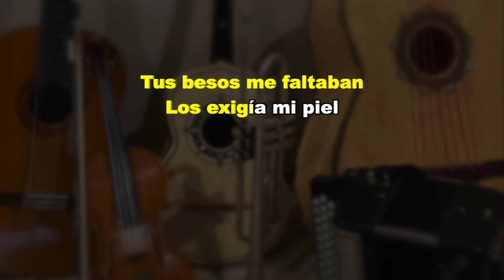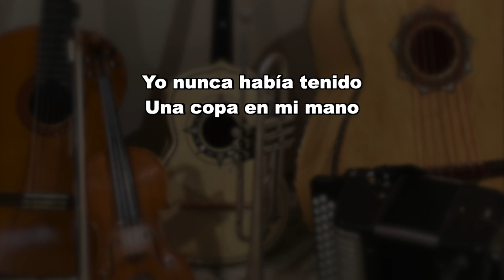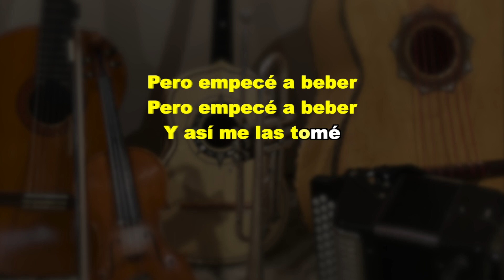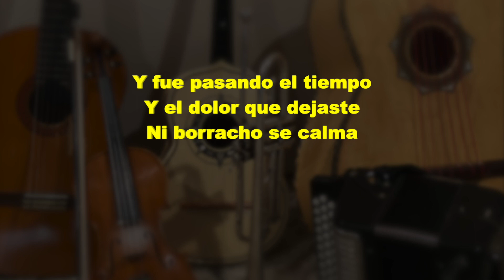La Primera Con Agua - Puro Mariachi Karaoke - Vicente Fernandez